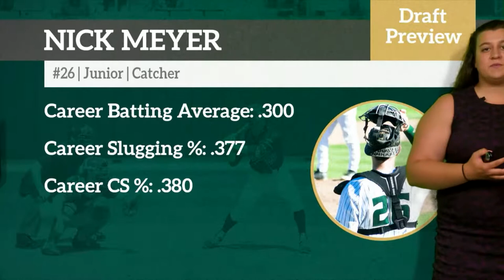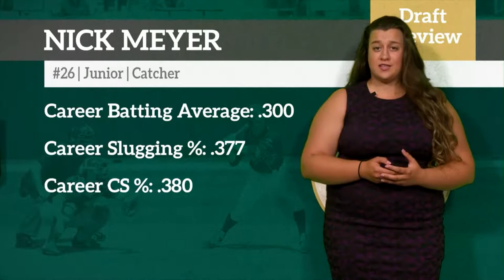Poly Playbook - June 4, 2018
Mustang News anchor Megan Healy has all the sports updates you need this week.